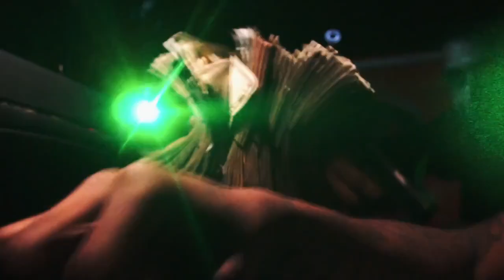Shoot'em Down Lil Vic Catch Up Remix Directed By ChiMarley Visuals